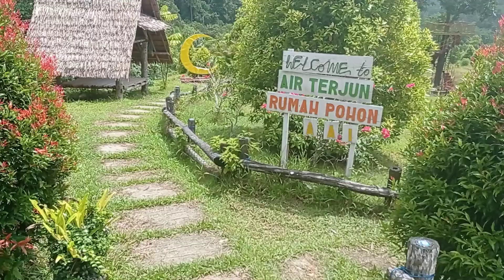Wisata Air Terjun | Negeri Waai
Wisata Air Terjun Negeri Waai Wisata ini sekedar mendokumentasikan rangkaian perjalanan saya di kota Ambon.

Wisata air terjun di negeri waai maluku tengah sangat recomended untuk mengisi waktu liburan, terdapat spot-spot foto dengan menawarkan keindahan pemandangan alam.

Kalian juga bisa mandi di air terjun yang sangat jernih dan sejuk.